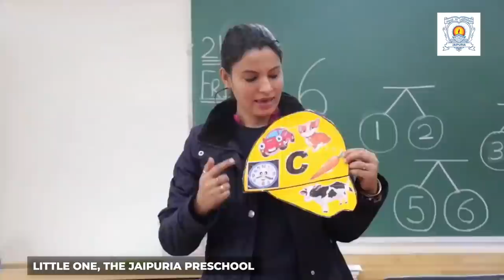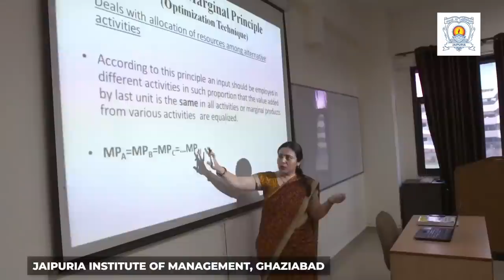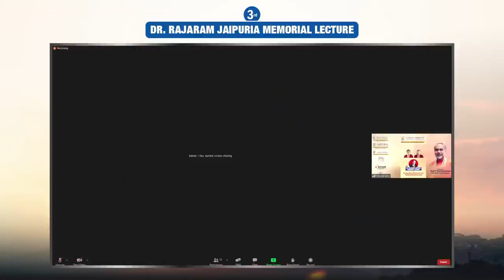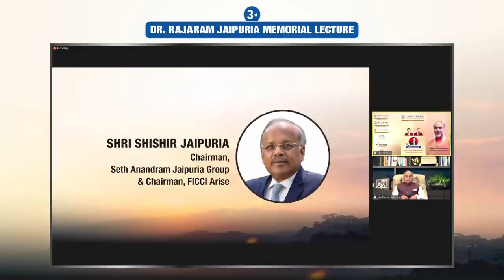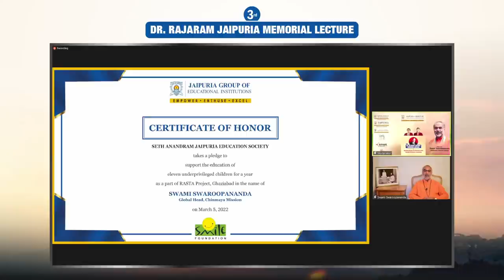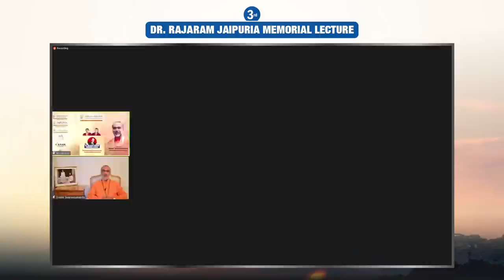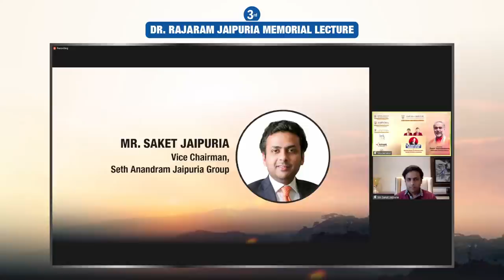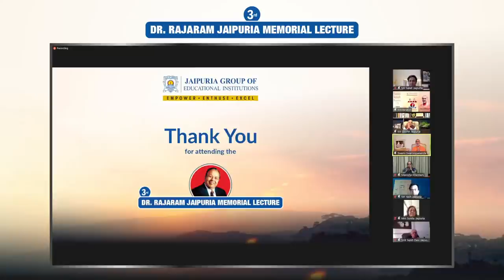LIVE: 3rd Dr. Rajaram Jaipuria Memorial Lecture by Swami Swaroopananda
The 3rd Dr. Rajaram Jaipuria Memorial Lecture is being delivered by the esteemed Swami Swaroopananda, Global Head of Chinmaya Mission, on Saturday, March 5, 2022. The lecture is a tribute to Dr. Rajaram Jaipuria, the late industrialist, educationist and philanthropist whose legacy is being carried forward by his son Mr. Shishir Jaipuria, Chairman of Seth Anandram Jaipuria Group of Educational Institutions.

Topic of the Lecture: BUILDING STRONG AND RESILIENT INDIA THROUGH VISIONARY LEADERSHIP